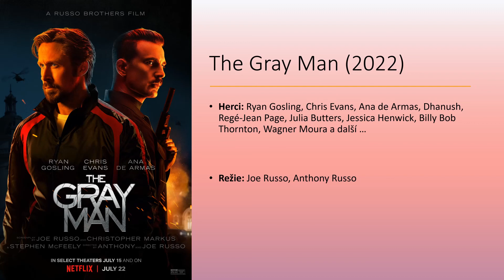Recenze | The Gray Man | Skvělá akční jízda, ale stačí to?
Vítejte u dnešní recenze na film The Gray Man.